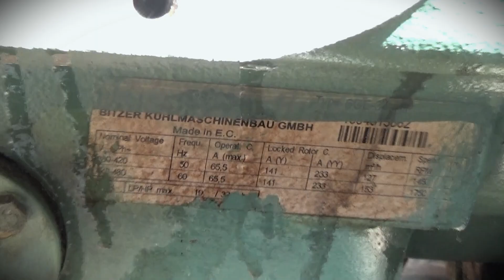PEREMAJAAN COMPRESSOR BITZER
PEREMAJAAN BORING#COMPRESSOR BITZER

Blok dengan kondisi liner baret bi doperbaiki dengan cara peremajaan boring pada compressor bitzer membuat performa compressor seperti sedia kala.